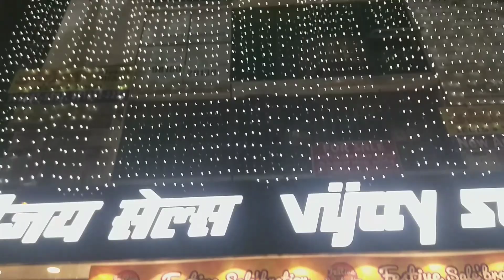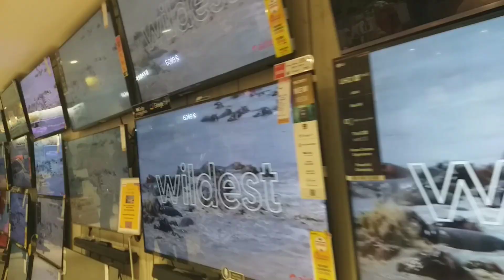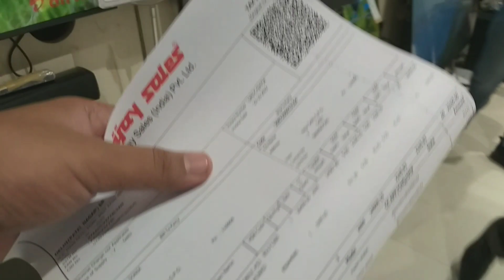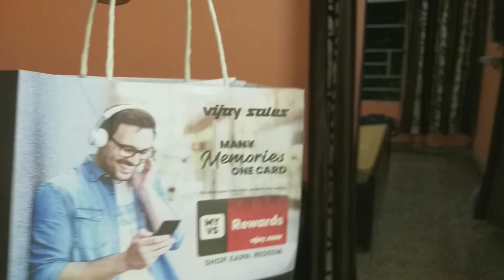Mom Surprised 😍 | Gifted New phone to my mom on Diwali ❤ | Vaibhav Punjabi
Hello guys we hope you all have enjoyed our Vlogs. Stay updated for more updates.